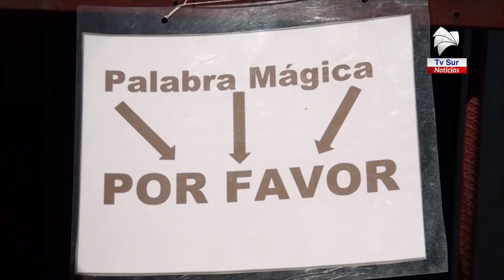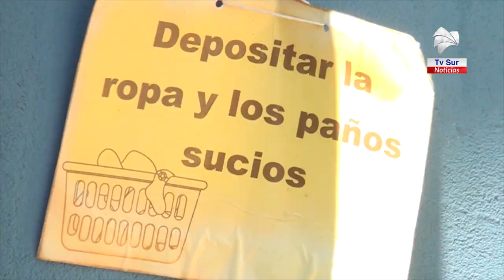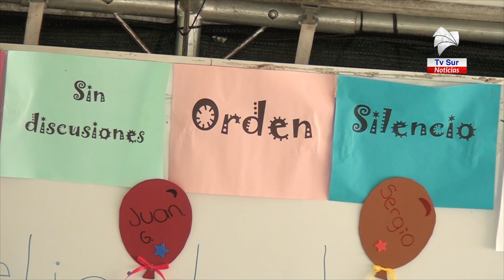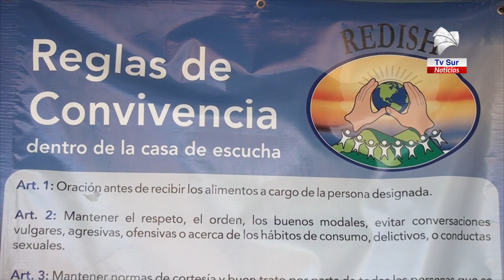REDISH en Pérez Zeledón está preocupada por población en calle tras el COVID 19